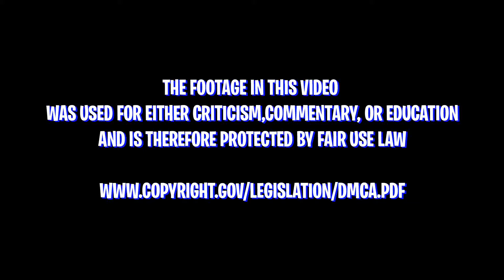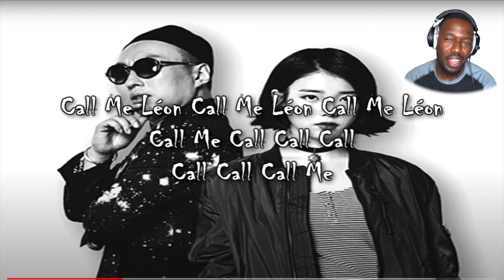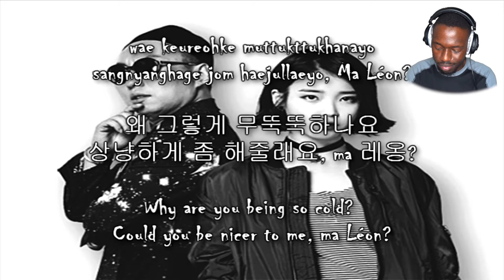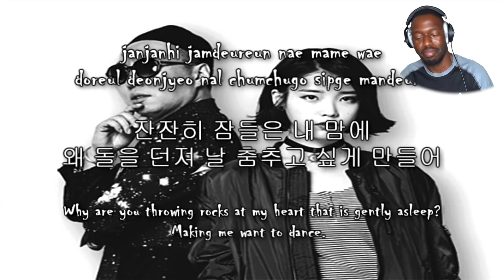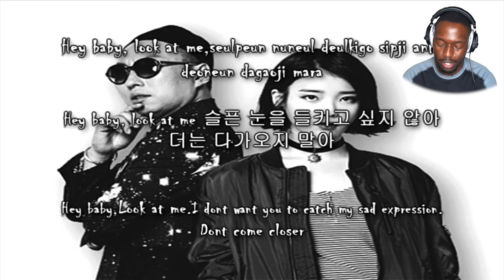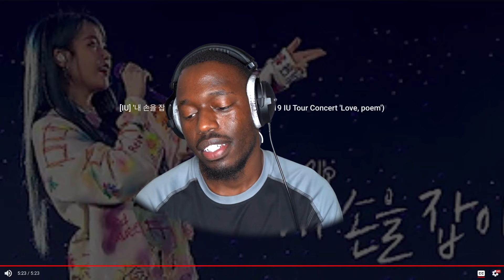REACTING TO IU (아이유) & Park Myung Soo (박명수) - Leon (레옹)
IREACTING TO IU (아이유) & Park Myung Soo (박명수) - Leon (레옹)

SEO: iu leon reaction,iu leon,iu reaction,iu,thats so kelvii,